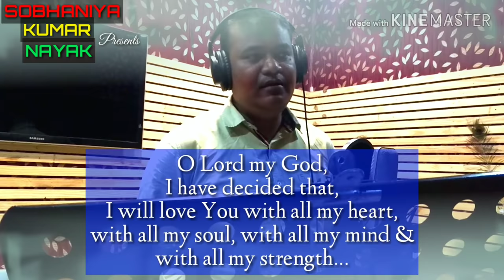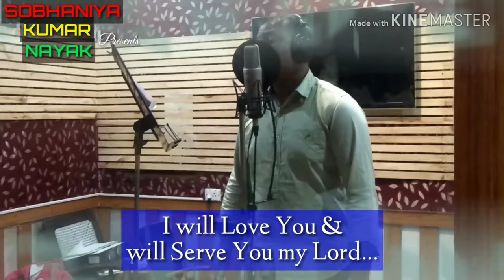𝗦𝗮𝗺𝗮𝘀𝘁𝗮 𝗛𝗿𝘂𝗱𝗮𝘆𝗮𝗿𝗲 / 𝗡𝗲𝘄 𝗢𝗱𝗶𝗮 𝗗𝗲𝘃𝗼𝘁𝗶𝗼𝗻𝗮𝗹 𝗦𝗼𝗻𝗴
Hallelujah!

Hi, I am Sobhaniya Kumar Nayak and now you are watching your favorite channel SOBHANIYA KUMAR NAYAK.

In this video I have presented a beautiful song "SAMASTA HRUDAYARE" with a beautiful voice Mr. Deepak Kumar Nayak.

This song says that, Lord, I will love you with all my heart, with all my soul, with all my mind and with all my strength. You are my love and my life.

This song is written, composed and music arranged by Rev. Sobhaniya Kumar Nayak.